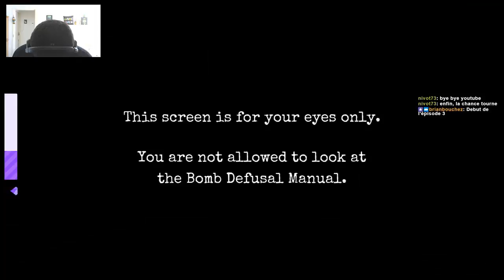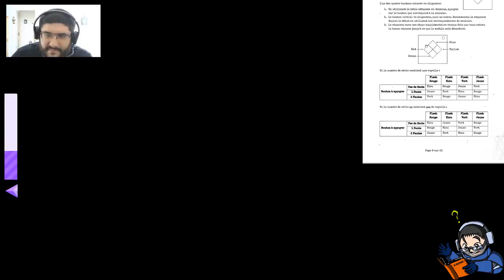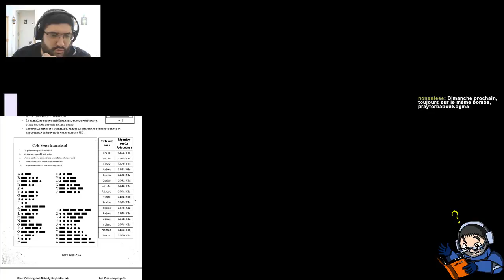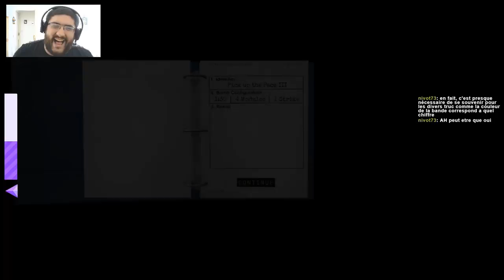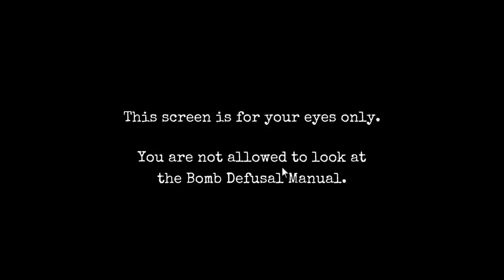Keep Talking and Nobody Explodes #08 : Jamais neuf sans dix (feat. Ogma)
[Enregistré en live sur Twitch le 20/05/2018]
Et voici venue la nouvelle série du samedi : un Let's Play co-op sur Keep Talking and Nobody Explodes avec l'ami Ogma ! Dans ce huitième épisode, nous continuons la cinquième section du jeu, où une bombe simple en apparence nous pose quelques problèmes...